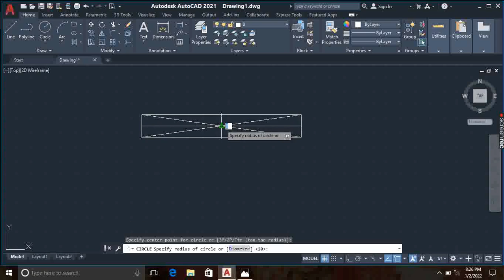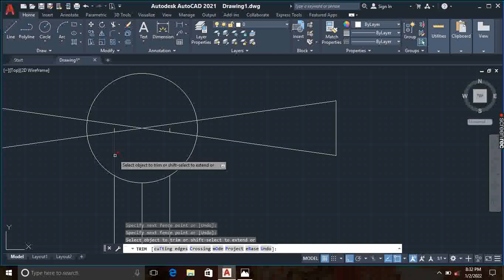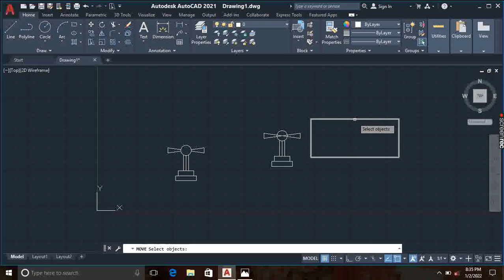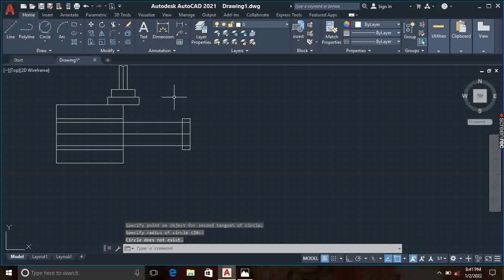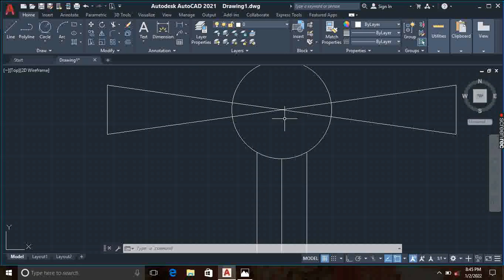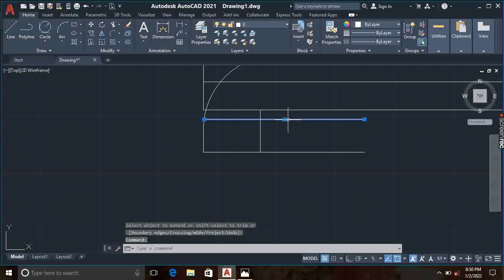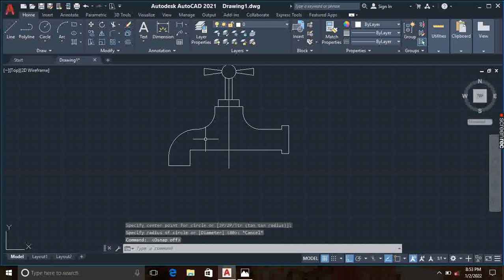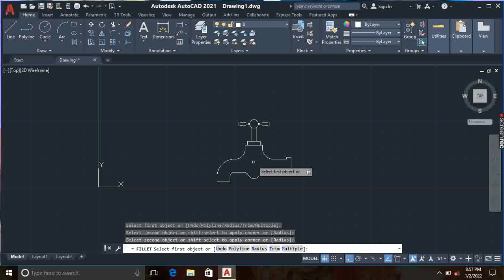AutoCAD tutorial- How to make water tab. Water Tab Practice drawing in AutoCAD. IN HINDI.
autocad tutorial - How to make water tab.this is an informative video. usefull for all autocad learners. voice has been given so that everybody can understand easily.